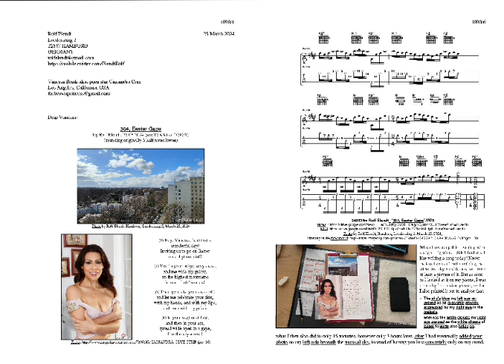Creation of left-eye manifestation song "304, Easter Gape" (2024) by Rolf Elendt (MIDI version)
When I woke up this morning (March 25, 2024) with
a slight migraine, I didn't feel at all
like writing a song today! Nevertheless I couldn't help noticing the
attractive sky outside (in Hamburg/Germany), and so I took
at least a picture of it. But as soon
as I looked at it on my phone, I was
struck by its musical power (straight-gender: Motto-Use with my left eye "Subject-Matter attachedly!" / right eye "Mind-Attachedly!"), so that
I also printed it out to analyse that:

- The sky's blue my left eye received as an orgasmic energy,
expressed by my right eye in the
melody,

- whereas the white clouds my right
 eye sensed as the white sheets of
paper to write also lyrics on,

what I then also did in only 15 minutes, however only 3 hours later, after I had eventually added your
 (Vanessa Brink alias pornstar Cassandra Cruz's) photo (by AtKingdom) on my left side beneath the musical sky, instead of having you less concretely only on my mind.

(1) Hey, Vanessa, isn't that a
wonderful sky!
Inviting us to go on Easter
on a rhythm trial?

(2) You in your beige, sexy dress,
and me with my guitar,
on the highest mountains
in our minds' worlds!

(3) Then you take your dress off,
and let me celebrate your skin,
with my hands, and with my lips,
and then with my prick:

(4) In your vagina at first,
and then in your ass,
spread wide open in a gape,
like the sky above!

Communicating in this video as in this song with Vanessa Brink, alias porn-star Cassandra Cruz, I feel in love with since 2017.

By this video, which I saw at the age of 18 on Southern German TV in 1972, I truly 'discovered' the ALTERNATING THUMB technique of FINGER-STYLE guitar, when I was just about to transcribe - by means of a two-speed reel-tape recorder - his and Gary Bolstad's song "Heute hier, morgen dort".

About a year later in 1973 I discovered LEO KOTTKE by his spectacular live album "MY FEET ARE SMILING", learning to play now also many of his pieces, such as "Julie's House", here live Feb. 9, 2008:

Since 1987 I've been playing the same kind of music in PLECTRUM guitar-style: Preferring its richer sound and greater similarity to my vocal singing, i.e., only 'one note at a time', making it easier to immediately 'translate' my sung musical ideas in my mind onto the guitar. From then on I therefore also got immediately more musically creative.

I started to write my own songs with lyrics at the age of 50 in 2004, when I fell in love with (already married) BBC-TV presenter Mishal Husain - Inspiring me in 2009 to my ARTS-DEFINING motto of HOW TO DO arts, namely: "Zu einer Bindungsfigur kommunizieren!" / To an attachment figure communicatingly!" (see also below) -, and in 2017 with Vanessa Brink, alias porn-star Cassandra Cruz, enabling me from then on to communicate mind-body unrestrictedly (though also largely based on my fantasy) with her as my sexual attachment figure as my major purpose of doing music-arts in the first place at all (in contrast, e.g., to making money, or winning competitions, awards, applause, or popularity-ratings).

Quite helpful for achieving this I find - apart from 'being personally in love' - my MOTTOLOGY, initially inspired by sex-model ROBIN in HUSTLER magazine Dec. 1998, and subsequently by further porn-models with a for me up to then unusually FRIENDLY FEMALE communication-appeal in the SEX-CONTEXT, and thus forcing me to adapt my sexual behaviour to them during masturbating; e.g. by imagining, what this friendly and sexually attractive woman on that photo might say to me in this sexual situation, resulting in my first two mottos in Dec. 1999: "Genieße mich! Freue dich! / Have me! Cheerfully!" Here my latest (Sept. 13, 2023) MOTTO-LIST (1074) and "ARTS-WINDOW" (230831) with my primary everyday-life motto-sequence "Lebens-Lied! Zu einer Bindungsfigur kommunizieren! / Life-Song! To an attachment figure communicatingly!" (PDF file in German and English):

Here a picture-video-audio illustration-clip of this summary: "FROM COMMUNICATIVE SEX TO COMMUNICATIVE ARTS" by Rolf Elendt, Sept. 13, 2023:

For further material and information - e.g. exact NOTATION+TABLATUR+LYRIC links for each SONG in my "Composition-List" as PDF-file included in the ZIP-file of my PINNED TWEET - see my X-Twitter account: